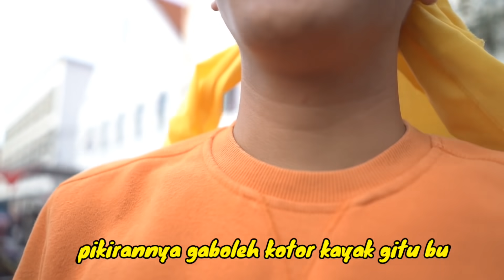BLOOPERS DO LAFZO MEIN - PROJECT PERTAMA ALDO YANG SEBENARNYA!!!